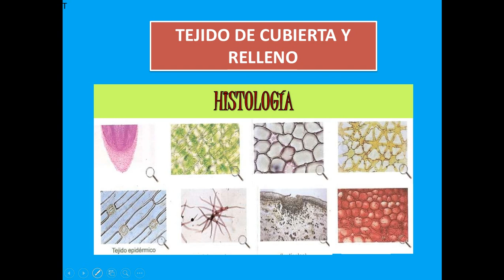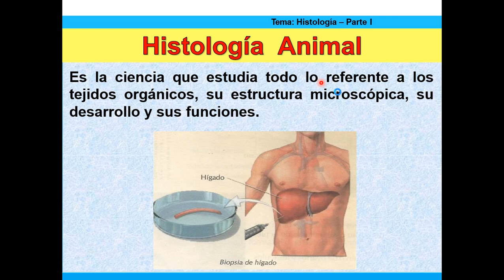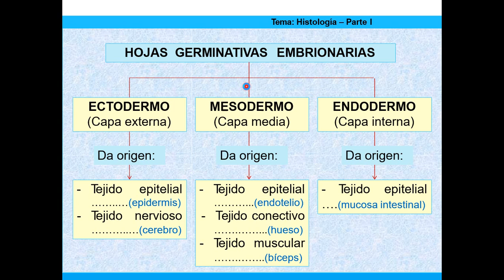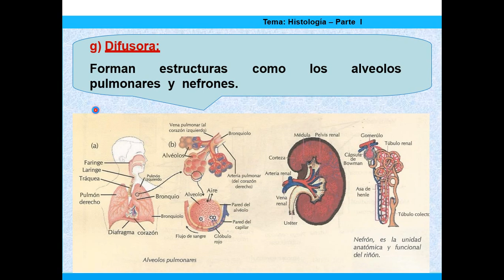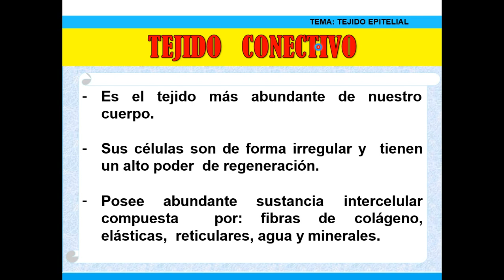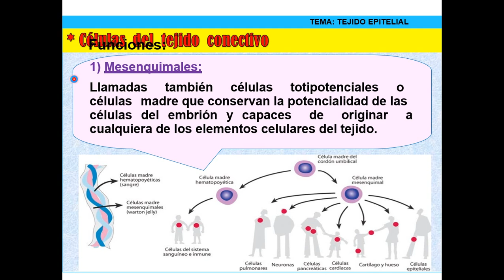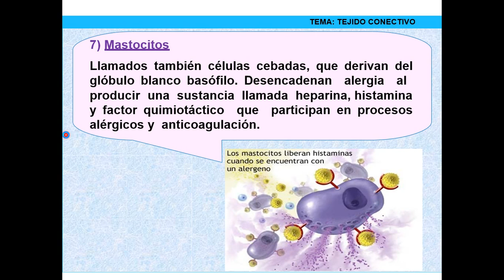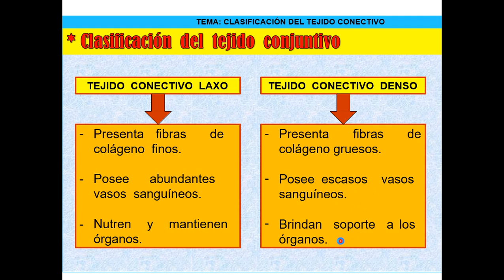TEJIDO DE CUBIERTA Y RELLENO